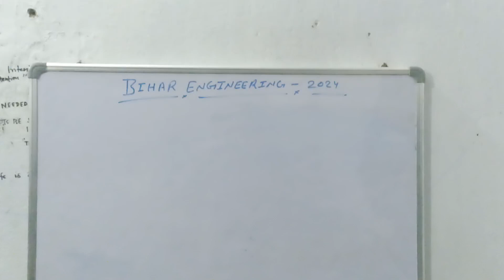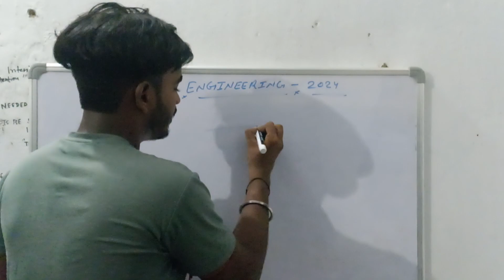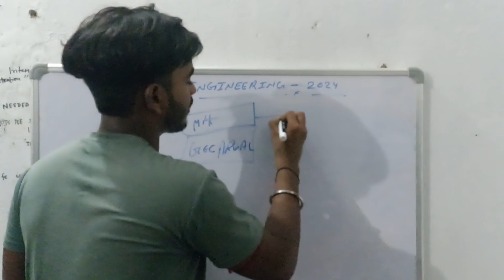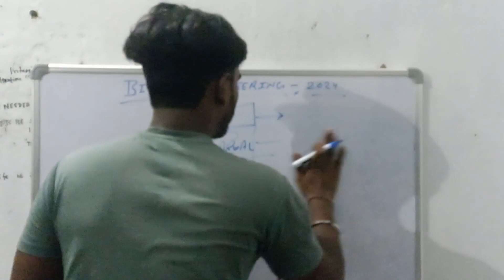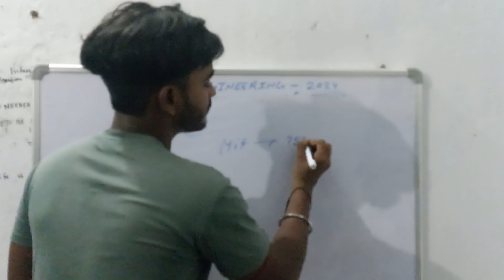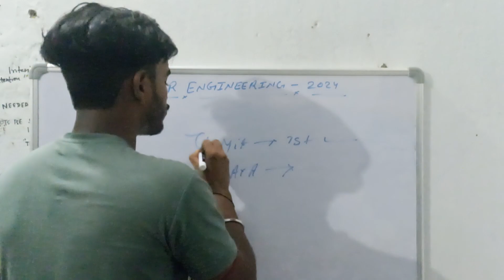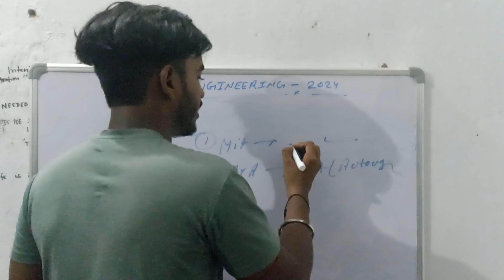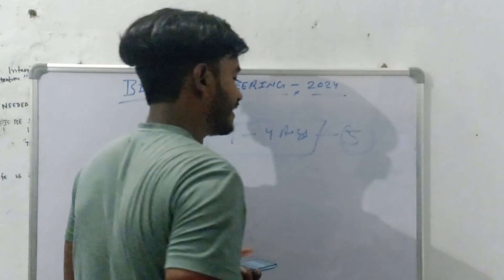UGEAC 1ST ROUND ALLOTMENT LETTER कितने बजे आयेगा || DOWNLOAD करते TIME ये गलती मत करना कभी भी ☺☺